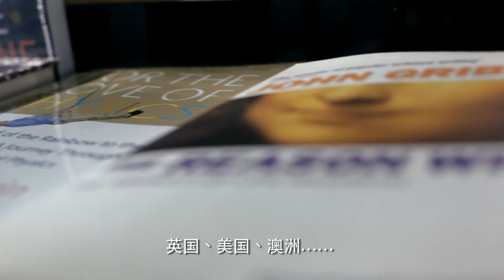见面‧见香港 2012 (苏柏轩 - 本地天才指挥家)，香港城市品牌